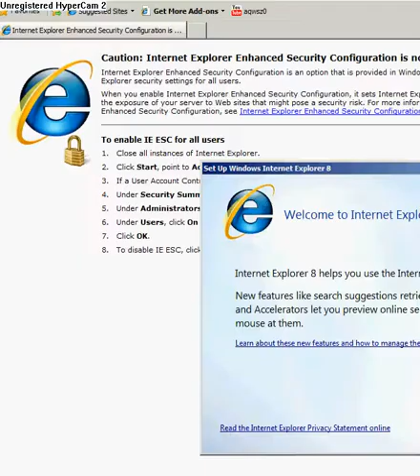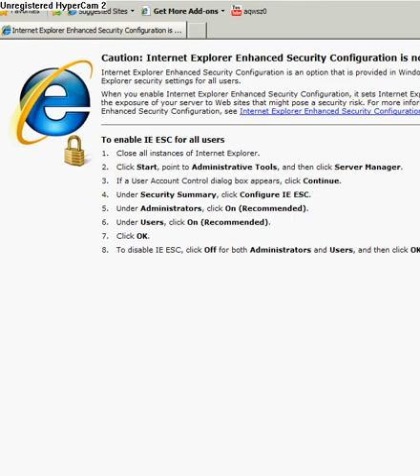Minions 1.5 Chopper part 2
MINIONS 1.5